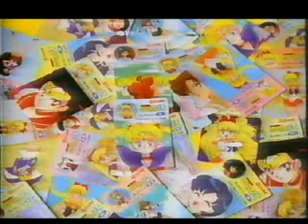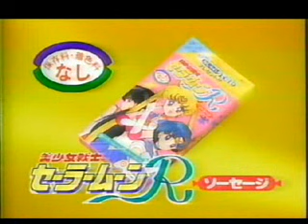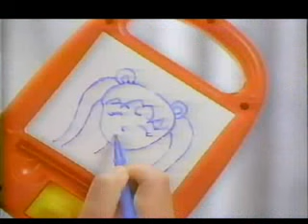美少女戦士セーラームーン 無印～R CM集